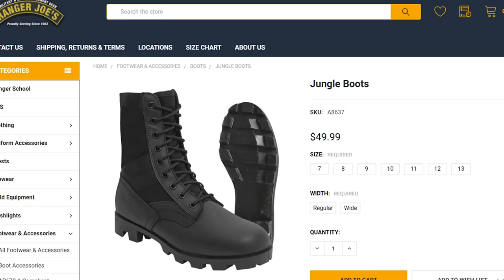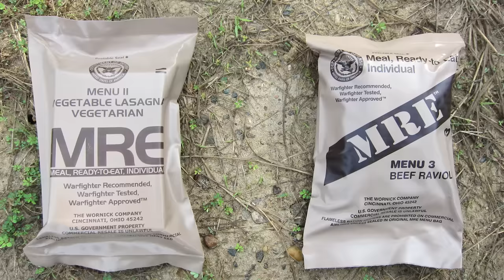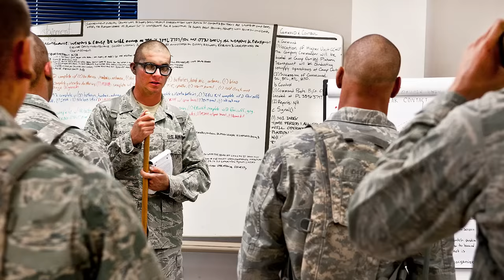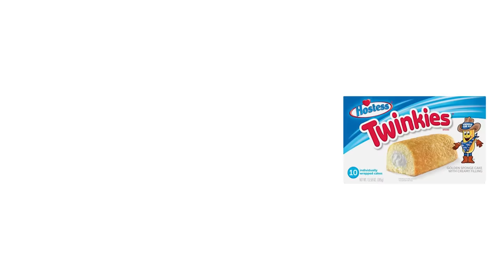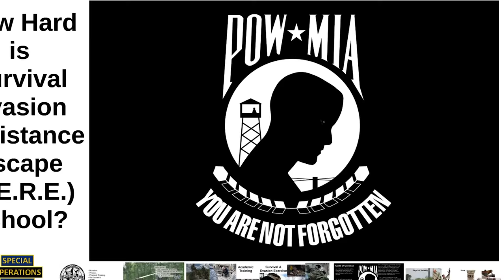How Hard is US Army RANGER School?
The US Army Ranger School is one of the most difficult and demanding Leadership Schools in the military / world. Enduring this course produces mental toughness … one of the all-time most important characteristics of a champion … and the true legacy of Army Rangers. Let’s see “how hard is RANGER school”  by discussing: Requirements, Timeline & Phases, Standards & Significant Emotional Events, Sleep & Food Deprivation, Mail, Peer Evaluations, Harassment, & What You Learn

Special Thanks to:
Army Photographer Patrick A. Albright
Pennsylvania National Guard
PFC Rachel Christensen 28th PAD
SGT Effie Mahugh, 28th PAD
SGT Jaerett Engeseth
SSG Austin Berner, 952nd Signal Company (Combat Camera)
Christen Reyenga

0:00 Introduction
0:16 SLEEP & FOOD DEPRIVATION
1:09 REQUIREMENTS
1:30 COMPANY COMMANDER VALIDATION OF SRANGER COURSE PREREQUISITES
1:53 TIMELINE & PHASES
2:03 BENNING PHASE
3:56 REFIT
5:00 RANGER INSTRUCTOR = RI
6:46 FLORIDA
7:50 STANDARDS & SIGNIFICANT EMOTIONAL EVENTS
10:01 SLEEP DEPRIVATION
12:24 PEER EVALUATIONS
13:12 HARASSMENT
14:27 WHAT YOU LEARN